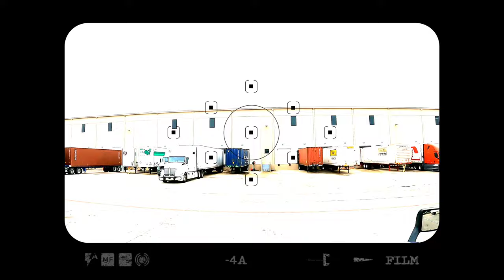2023-01-30 Texas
GoPro Hero 9 Black Timewarp 10x
Assembled with InShot on Android